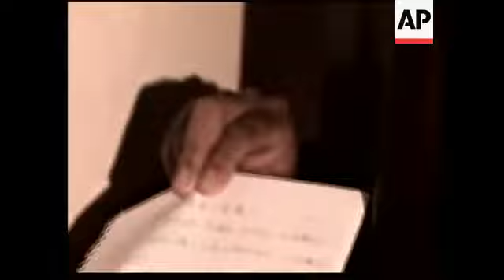Video from traffic camera; note from Japanese woman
1. Various of Japanese and local media outside Anti-Kidnapping unit in Asuncion
2. Mid of man showing video from traffic camera on monitor
3. Tilt up from mouse to monitor
4. Monitor allegedly showing Sawako Takayama walking out of cab
5. Mid of man believed to be Sawako's husband, handing over statement hand-written in Japanese to media, through gap in door (Japanese translation not available)
6. Various of letter (Japanese translation not available)
7. Various of Japanese media at scene
STORYLINE:
Local media in Paraguay believe a traffic camera may have captured an image of Japanese citizen Sawako Takayama, who has remained in hiding since she was released by kidnappers on Tuesday.
The Japanese secretary was travelling on a highway near Caaguazu, 220 kilometres (135 miles) east of the capital, Asuncion, when she was held up at gunpoint along with her boss Japanese businessman Hirokazu Ota, a 62-year-old executive at the Victoria agrobusiness company.
A Paraguayan couple travelling in another car were also kidnapped.
Police video showed black and white images of a woman crossing the street who has been identified as Sawako by local media.
Paraguay's anti-kidnapping unit has not confirmed her identity.
At her home in Asuncion, a man who is believed to be Sawako's husband, gave local and Japanese journalists a hand-written note in Japanese.
Some reports have suggested the kidnappers were demanding a ransom, but police said they had no confirmation of a ransom demand and had no knowledge of any negotiations involving parties close to the kidnap victims.
The crime is the latest in a series of kidnappings to shock one of South America's poorest countries and has raised growing concerns about public insecurity and the perceived inability of police and government leaders to check such attacks.